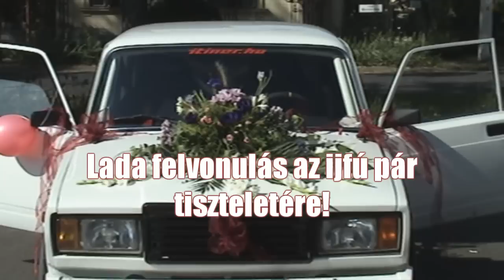Lada felvonulás az ifjú pár tiszteletére | LADARACING.hu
Csatlakozz a Facebook-on te is, hogy mindig képben legyél!